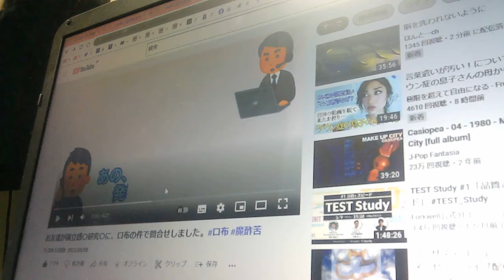水道局員は悪魔。人間ではない。国民全員皆殺し計画。水道水に農薬。【ぴよぴよのおはなしシリーズ/1442】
♪　マスク/名作物語/記事のコメントもご覧ください